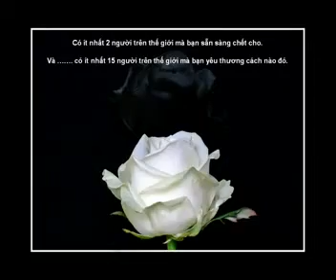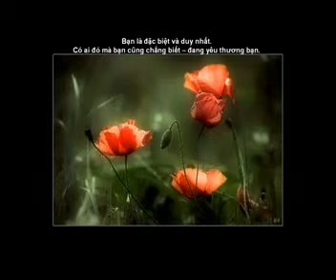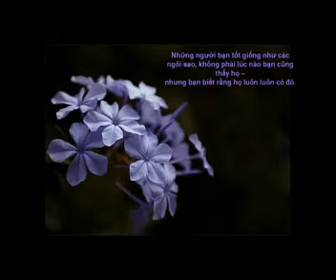nhỮng loÀi hOa tÌnh bẠn